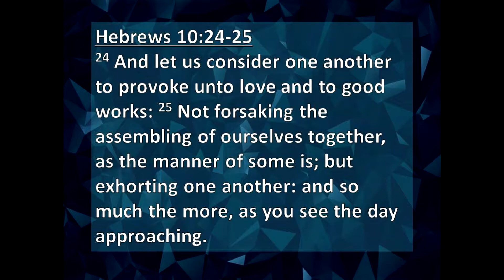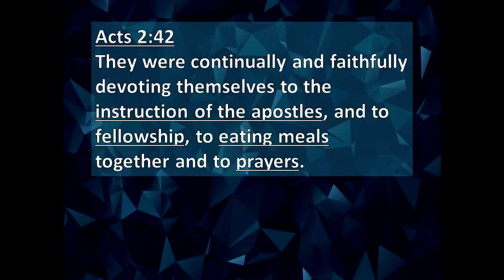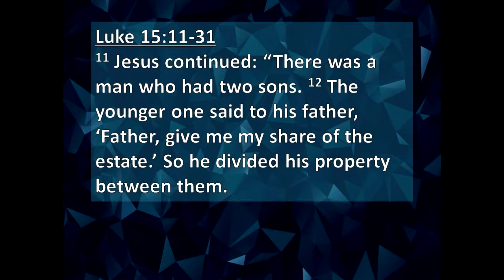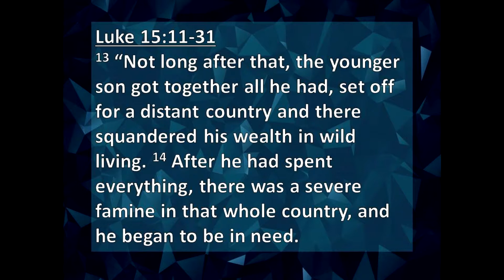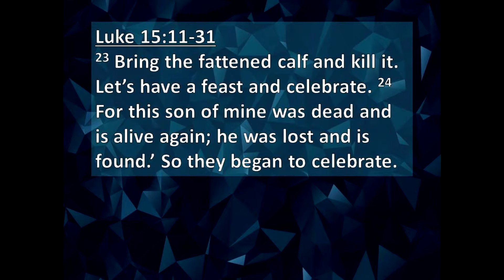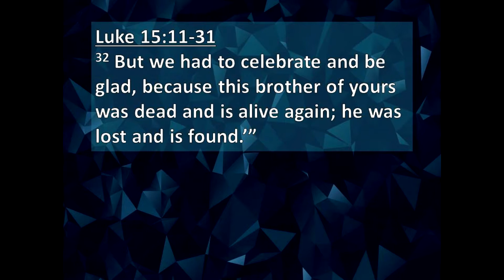Membership Night - "Get in the House!" - 8/10/2019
Faith Life Worship Center had its very first "Membership Night" on August 10, 2019.  After 9 months, it was time for FLWC to "give birth" and take in members for the first time.  Pastor Heath explains what it means to be a member at Faith Life, why its important, and what it means to be "in the house."

Naples, Florida
Pastor Heath Jarvis